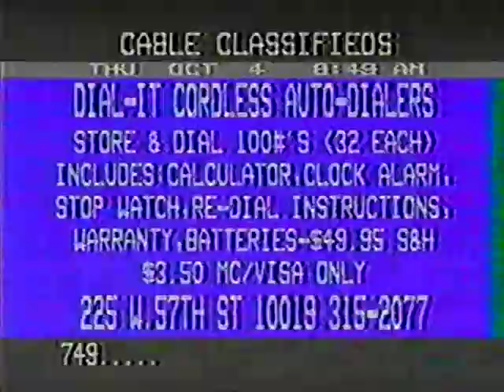Margie and the Countess 2/2